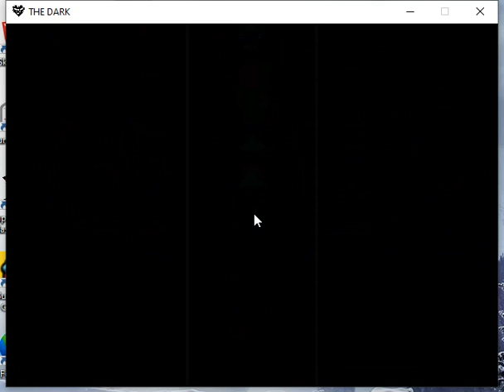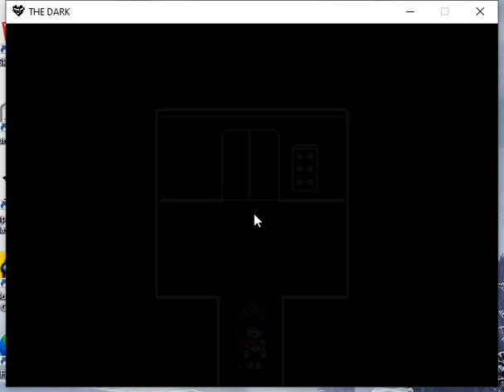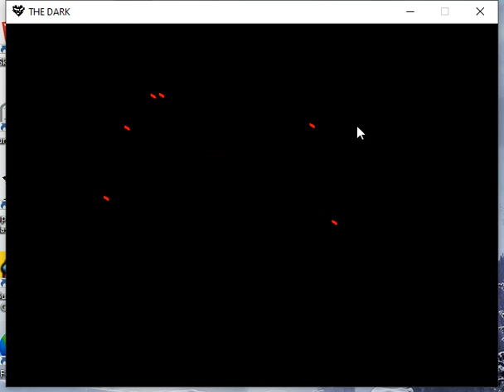[DELTARUNE] Jevil kinda destroyed me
uh